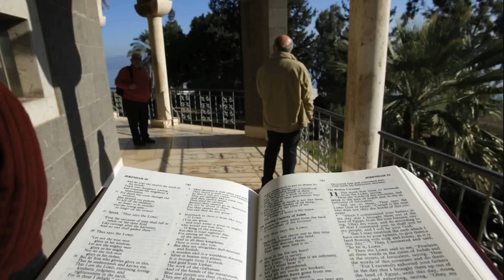Spirit of Israel